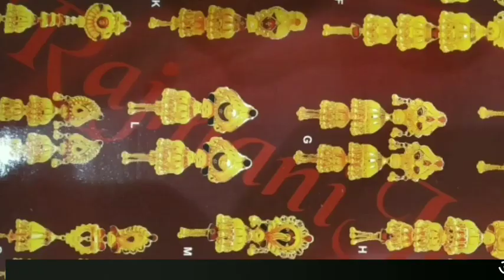गाजीपुर-और जब एलिगेंट अपलाएंसेस पर मिठाई खाने पहुचे मनोज सिन्हा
MMC NEWS
जनपद के प्रतिष्ठित प्रतिष्ठान एलिगेंट अप्लायंसेज ने इस दीपावली के पर्व पर अपने शोरूम का विस्तार करते हुए और फर्नीचर सेवा को विस्तार देते हुए फर्निशिंग के क्षेत्र में गुणवत्तापूर्ण उत्पादों की उपलब्धता के लिए विस्तार किये गए फर्नीचर एवं फर्निशिंग शोरूम का  उद्घाटन केंद्रीय रेल व संचार राज्यमंत्री मनोज सिंहा के द्वारा किया गया। इन के नए शोरूम में ब्रांडेड तौलिया से लेकर पर्दे बेडशीट ताकिया फुट मैट एवं स्लिपवेल के गद्दे के साथ ही गोदरेज के फर्नीचर आदि प्रोडक्ट उपलब्ध हैं। इस कार्यक्रम के अवसर पर सदर विधायक का संगीता बलवंत और नगर पालिका के पूर्व चेयरमैन विनोद अग्रवाल के साथ ही अनेकों गणमान्य व्यक्ति मौजूद रहे इस अवसर पर संस्थान के प्रोपराइटर संजीव गुप्ता ने दीपावली के अवसर पर विशेष योजना एवं लाभों की घोषणा किया वहीं मंच से बोलते हुए मनोज सिन्हा ने क्या कहा आइए सुनते हैं